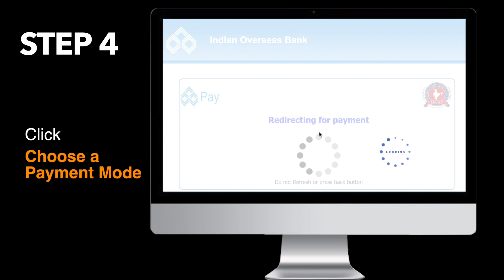HCAS Online payment procedure - Desktop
Time is very precious and valuable. Let's make use of the Internet as it makes everything simple. This video gives the steps you have to follow to make your Fees payment online. Do make use of it.